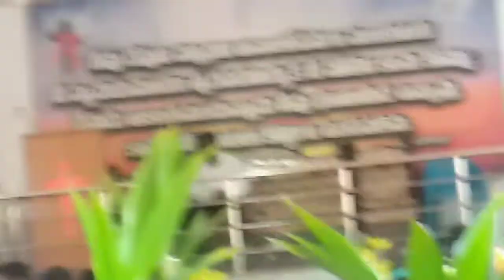August 7, 2022